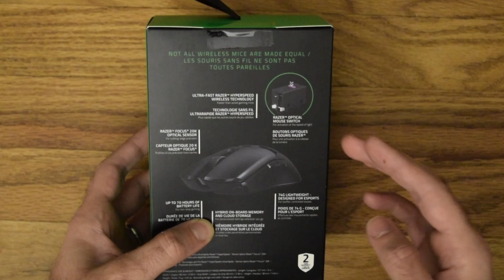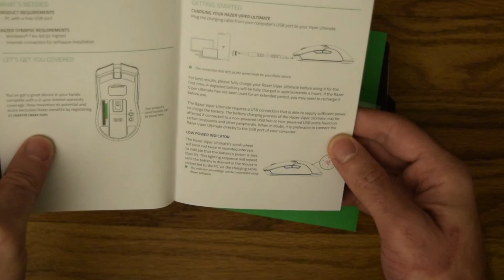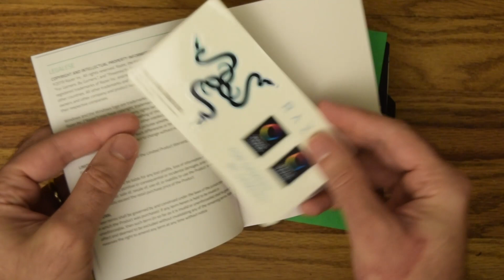Razer Viper Ultimate Unboxing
Unboxing the Razer Viper Ultimate ambidextrous wireless gaming mouse! The video will show you all of the contents of the box as it ships from the retailer of your choice. There is a close-up review of all of the buttons on the mouse. Then we will review the notable features and some issues encountered with the "on-board" memory.

Timeline:
0:00 Intro
0:16 Unboxing
4:35 Mouse Button Overview
5:27 Mouse Feature Recap
5:55 On-board Memory Functionality
6:28 Closing Comments